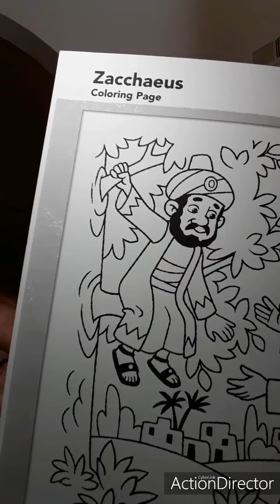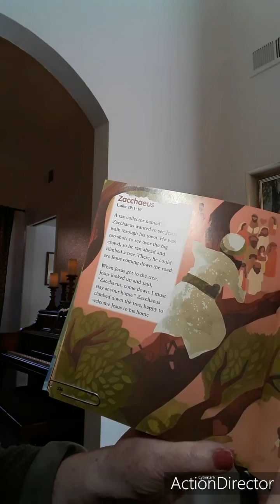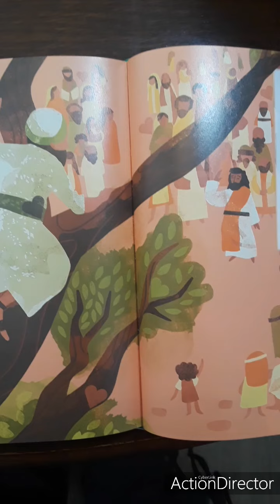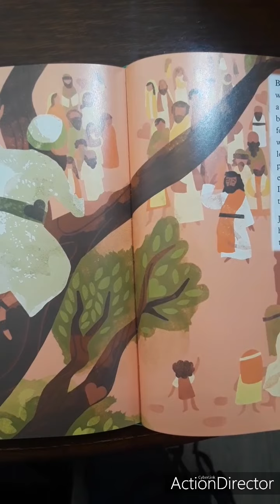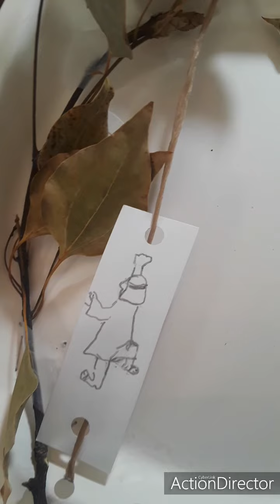Celebrate Wonder Lesson 13 Winter with Miss Bev